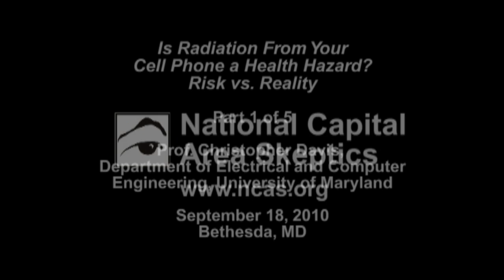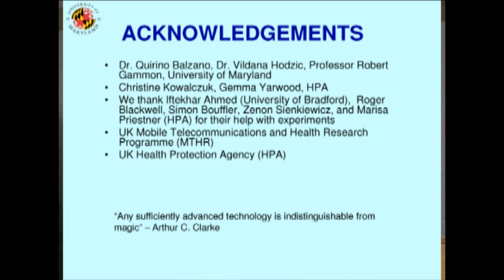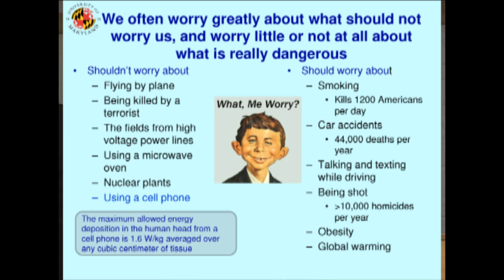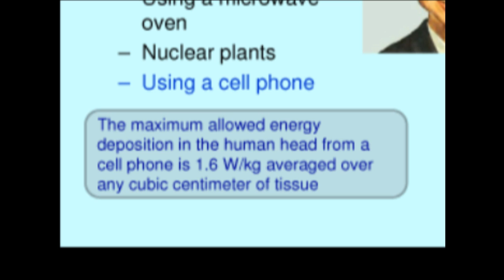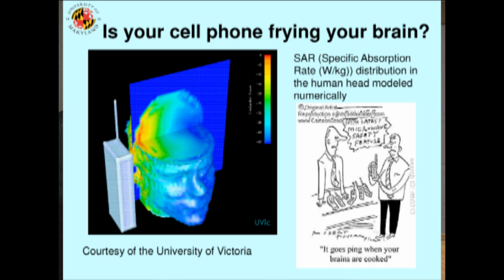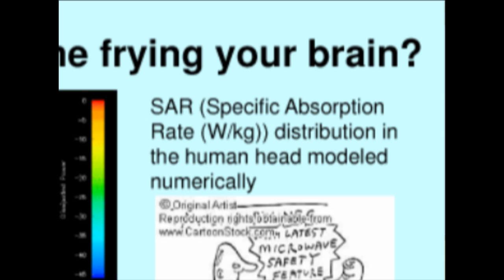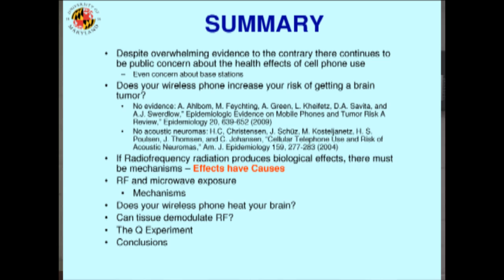Is Radiation From Your Cell Phone a Health Hazard? Risk vs. Reality. Part 1.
Part 1 of a 5-part talk.  Presented by Prof. Christopher Davis, Department of Electrical and Computer Engineering, University of Maryland.

Despite an overwhelming preponderance of evidence to the contrary, there continues to be some public concern that human exposure to radio frequency (RF) radiation from cell phones and base stations, even at relatively low levels, can constitute a health hazard. The media seize on any report of a possible health risk based on occasional reports of biological effects being produced by RF radiation, but ignore the much larger number of studies that find nothing. This talk will review the science underlying our understanding of how RF radiation can interact with biological systems and discuss why public concern about the health risk from cell phones and base stations is irrational. The claimed connection between cell phone use and cancer will be examined, and some of the legal cases that have kept the cell phone health controversy alive. A specific interaction mechanism that will be discussed is the possibility of nonlinearity in cells and tissue that might demodulate an RF carrier.

Christopher C. Davis is Professor of Electrical and Computer Engineering at the University of Maryland, College Park. He received the B.A. degree (with Honors) in Natural Sciences from the University of Cambridge in 1965, the M.A. degree from the University of Cambridge in 1970, and the Ph.D. degree in Physics from the University of Manchester in 1970. He has served as a scientific consultant to several US Government agencies and industry. He is a member of the IEEE Standards Coordinating Committee SCC-34 SC2, which deals with RF exposure from wireless devices.

Views expressed are those of the speaker and do not necessarily represent the views of the National Capital Area Skeptics (NCAS).